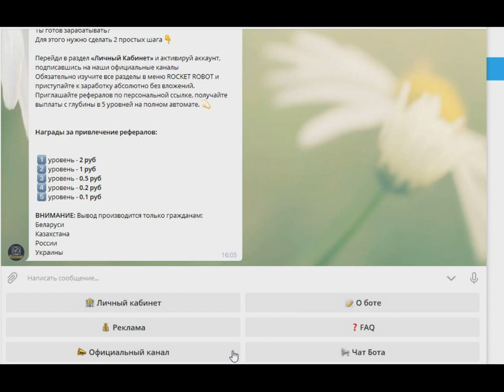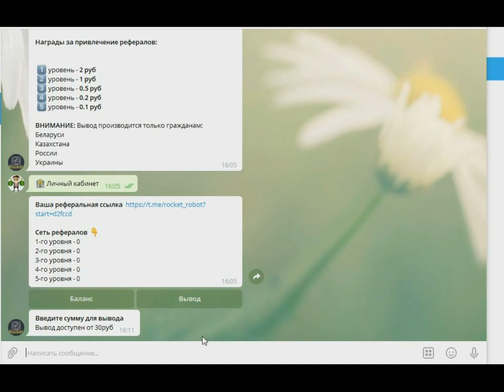💥Rocket robot💥 Обзор Заработок без вложений Заработок на чужой рекламе Заработок в телеграм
Краткий обзор телеграмм бота,который платит в рублях без вложений.Пошаговые действия : необходимо активировать аккаунт для того,чтоб получить реферальную ссылку.Для этого нужно подписаться на три телеграмм канала.Далее проверить подписки,и реферальная ссылка будет активна.При получении реферальной ссылки уже можно будет зарабатывать на пассиве от приглашённых тобой пользователей.
Заработок от рефералов в 5 уровней.По первому уровню твой доход от каждого пришлашённого тобой пользователя составляет 2 рубля за человека.А от последующих уровней - 1 рубль,50 копеек,20 копек,10 копеек за человека.Платёжная система - qiwi.Вывод доступен,когда на твоём балансе будет собрано минимум 30 рублей.Регламент на вывод происходит примерно в течении суток.Также с помощью данного бота можно заказывать рекламу на твой телеграмм канал.